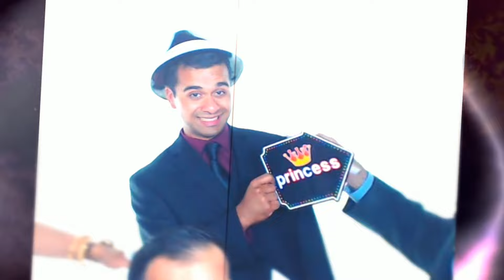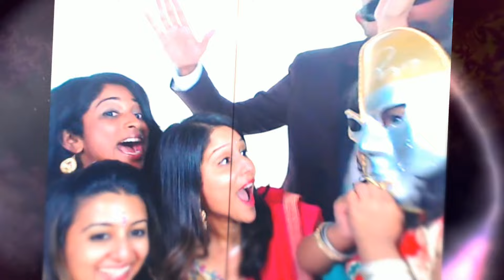Amy and Jimmy's Wedding "What The Flip"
Congratulations to Amy and Jimmy on their June 4th 2016 Wedding! We had a blast creating Flip Books for your event, and here's a little montage to share the memories. Hope everyone had a great time, and enjoys the videos.